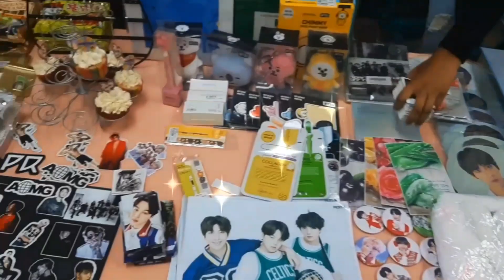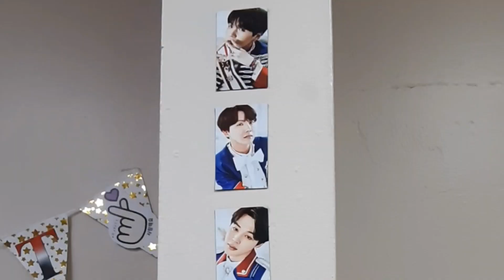Kasai Con 2019 (KXPOxKaripop)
Take a walk down memory lane with us...

We had our booth at Kasai Con at the Center of Excellence in April.

Collaboration:
KXPO X KARIPOP

We attended our first con and it was truly a great experience. What meant the most to us was meeting each and everyone of you. We were glad to make you all smile and your reactions stayed with us forever
We look forward to meeting you all at our future events.

Follow Karipop IG: @karipop_tt